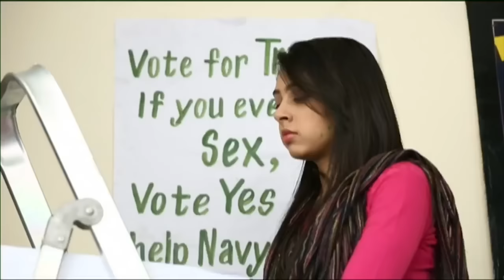Kaisi Yeh Yaariaan | Manik's helping hands for Nandini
Manik's helping hands for Nandini